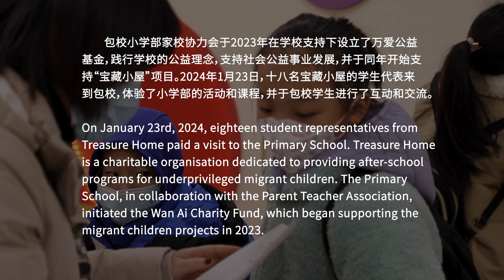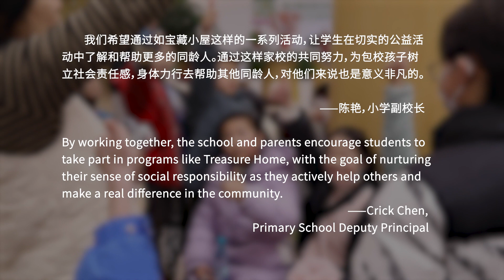走进武定 | 参与公益活动，用爱树立社会责任感 Service Learning | Fostering Social Responsibility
包校小学部家校协力会于2023年在学校支持下设立了万爱公益基金，践行学校的公益理念，支持社会公益事业发展，并于同年开始支持“宝藏小屋”项目。该项目旨在为1-12岁处境不利的流动儿童，例如进城务工人员的随迁子女，为他们打造一个安全、受孩子喜欢的社区儿童空间，并提供长期持续、多元化的课后服务。
The Primary School, in collaboration with the Parent Teacher Association, initiated the Wan Ai Charity Fund, which began supporting a non-profit organisation called Treasure Home in 2023. Treasure Home is a charitable organisation dedicated to providing after-school programs for underprivileged migrant children.